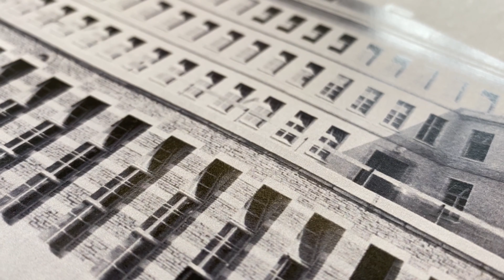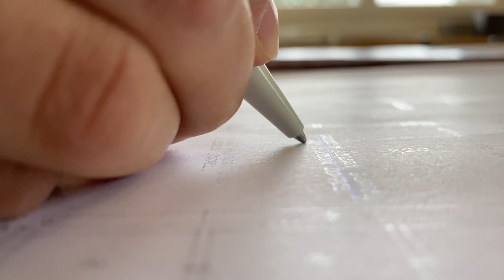Fenster machen Häuser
Bei einem imposanten Gebäude wie der Kantonsschule Im Lee sind die Fenster für das Erscheinungsbild äusserst wichtig. Momentan fehlen die Sprossen, das Gebäude wirkt dadurch leer und karg. Nach der Restaurierung erstrahlt das Lee wieder in alter Frische – auch dank der neuen Fenster.